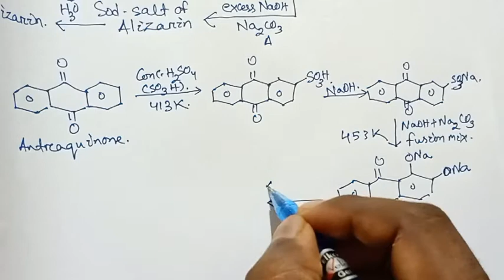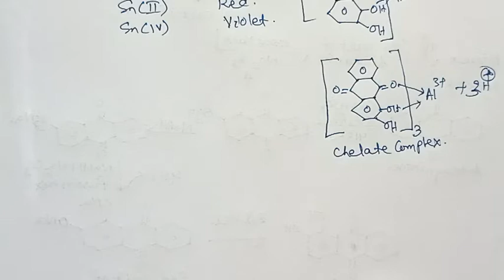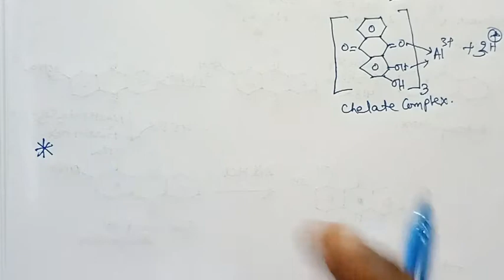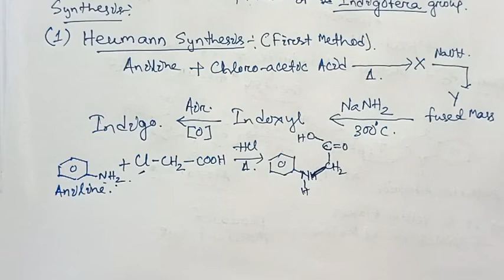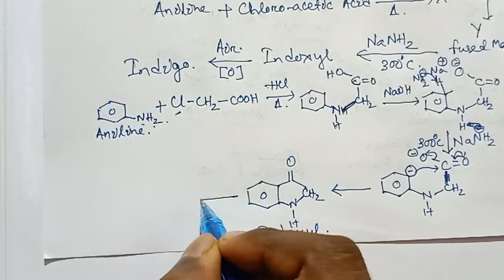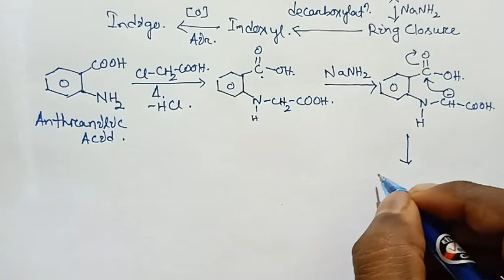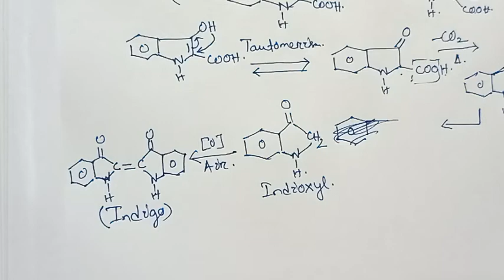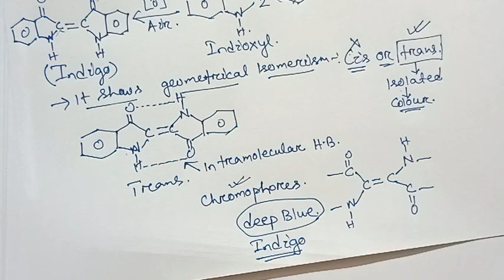Alizarin and indigo dyes